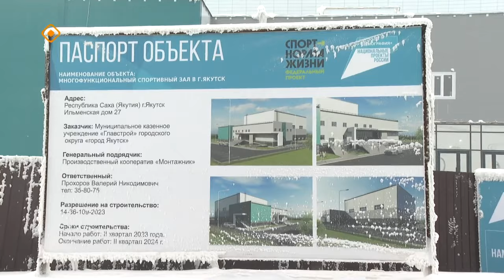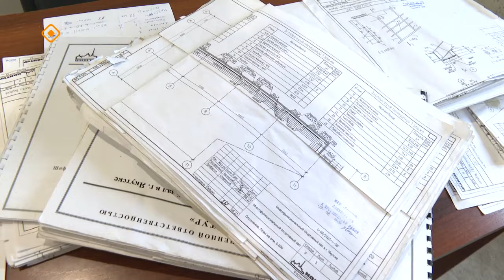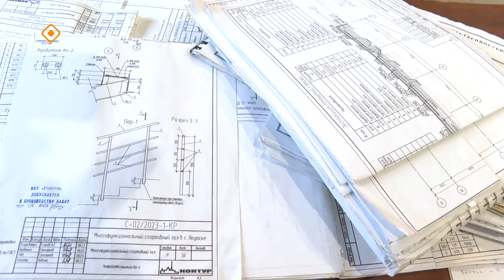«Азия оҕолоро» оонньууларын көрсө (26.01.24)